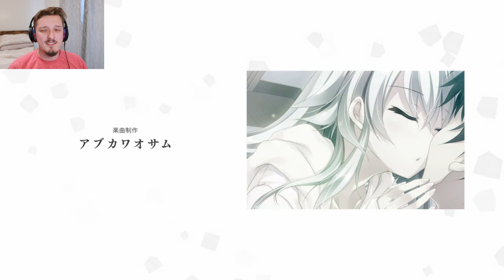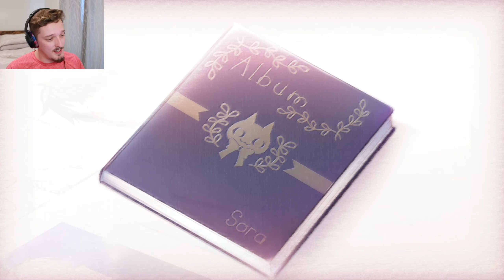You Can Always Count On Me | 9-Nine-:Episode 2 (Episode 14)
The ending of Episode 2, with both the good and bad ending.

Regarding a certain thing I've been speculating for awhile... I KNEW IT!

If you're interested in sending me a key for your Visual Novel or other inquiries, feel free to message me here